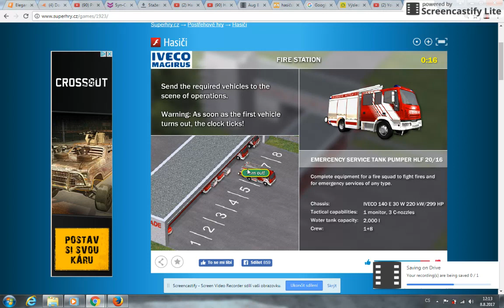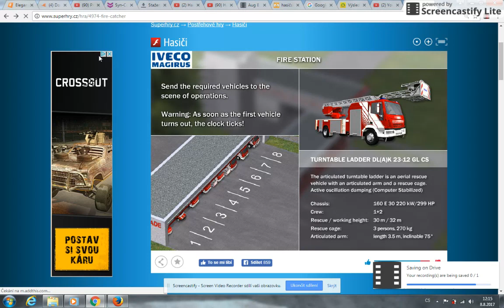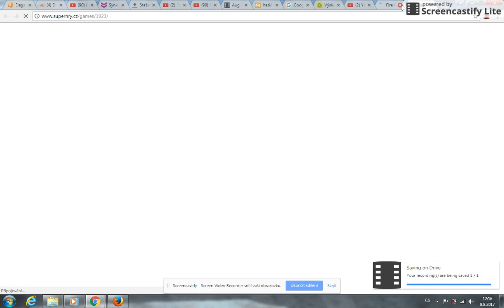hraju hru hasiči na